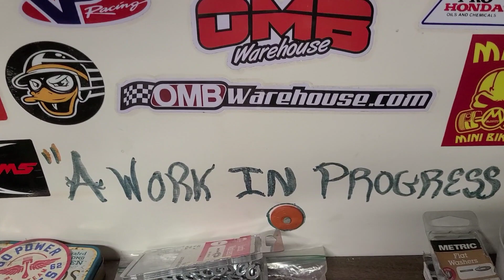Trailmaster MB200-2 VS Mega Moto MM212PRO (DDR Edition) Round 2 "Just Some Casual Laps"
Hey guys FatBuddyCat here! This afternoon I took the two big guns out and laid down some fire power with both tail pipes blazing! I showed you the size difference, compared some of the ergonomics now it's time to proceed with grassroots testing the best way possible. head to head until someone gives up. Over here at FatBuddyCat Mini Bikes we are all about breaking them down to build them better. Who do you think will win in the end?